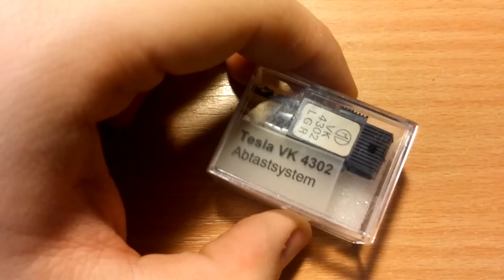"Electric bass" from a crystal phono pickup :)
What can be done with a rubber band and an old crystal cartridge that's got a worn needle?